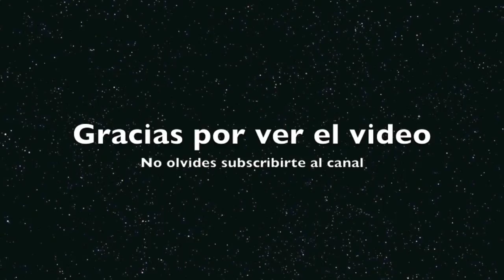Favoritos Febrero 2015 / Carla Calvo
Disculpen por haber dicho la palabra Carajo, hehe lo deje porque creo q en mi mundo eso no cuenta como una mala palabra, ademas que, bueno son cosas que pasan hahahaha. Lo siento

Productos Mencionados:
- Crema Corporal Suave, Cocoa y Shea butter
-Crema extra Hidratante intensiva Anti Age de BIOLAND
- Bioland Mascarilla de Arcilla volcanica
- Jersey Shore Sun Mongongo Anti Age conditioner Lip Balm
- Labial Liquido de Kat Von D, Tono Outlaw

No olvides subscribirte al canal, y darle manitos arriba si te gusto el video!